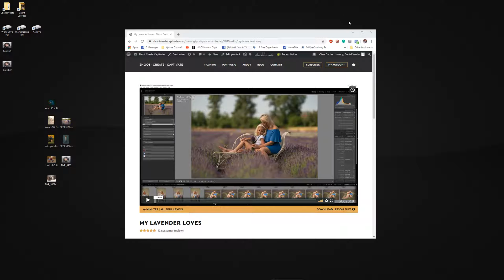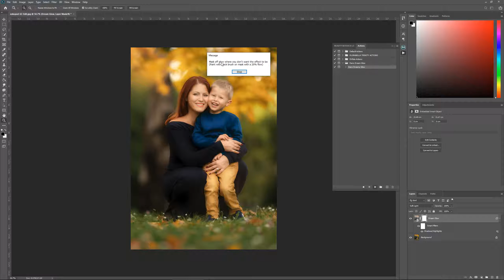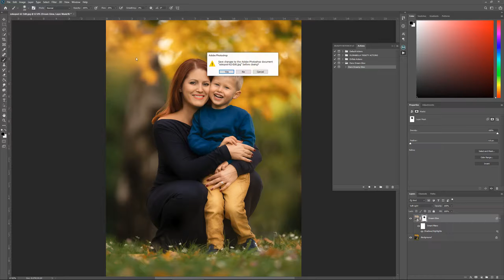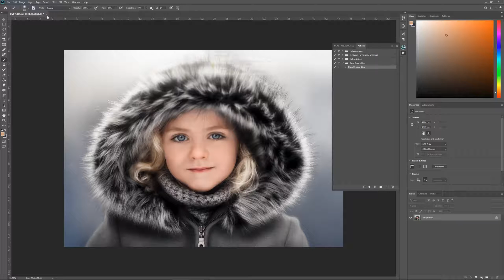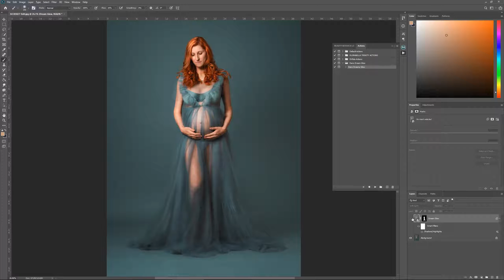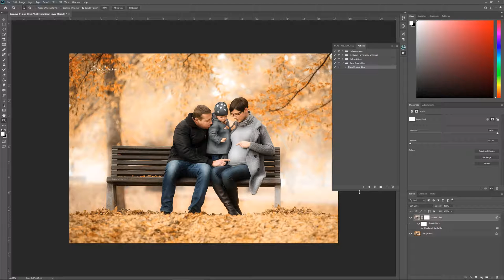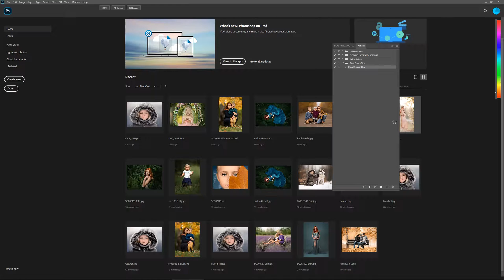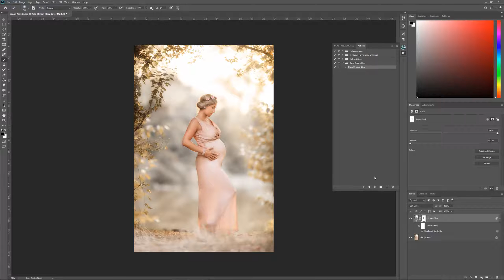How to use Dream Glow Action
In this tutorial, I will show you how to use the Dream Glow Action. I'll apply the effect to a few of my images so you can see how they change into dreamy images in easy steps.